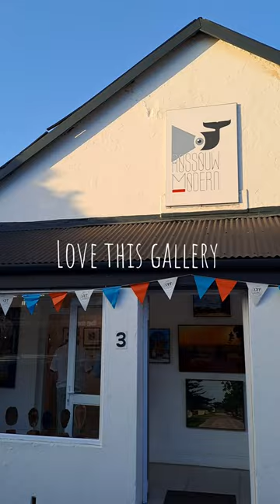My favorite gallery